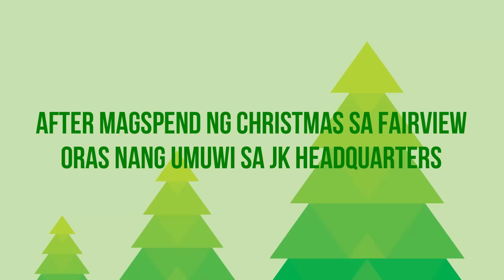Kamusta Naman Ang Pasko Pag May Baby Na? TheJKVlogs | Kris Lumagui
Sa episode na ito ay ipagdiriwang natin ang Pasko na kasama ang aming Buboy!

Kamusta Naman Ang Pasko Pag May Baby Na?

FAQ's:
1. Taga saan po kayo?
Malabon City

2. Ano trabaho niyo? Bakit laging nasa bahay si Justin?
We are full time Youtubers. Justin does most of the editing.

3. What camera do you use? What editing software too?

4. Magkano ang sahod niyo sa Youtube?
Sapat lang para maging work from home ang aming set up.

5. Saan po nabili ang sofa, stove, etc ?
Madalas sa SM or Landmark lang.